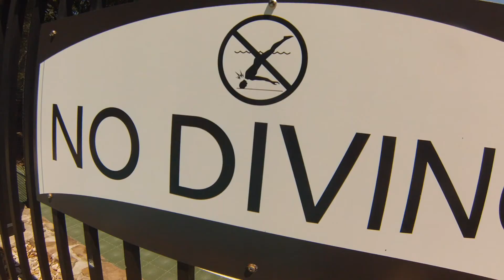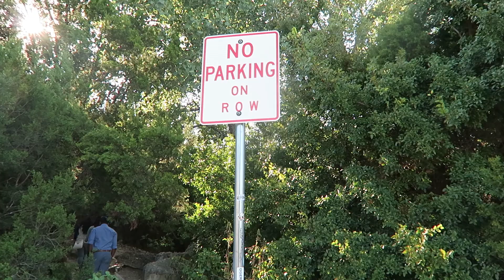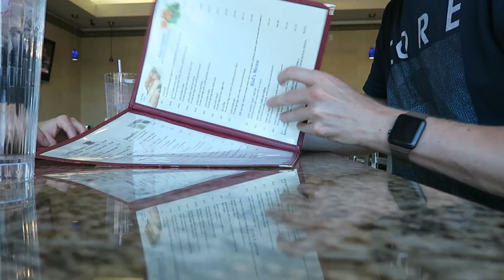360 Bridge – VLOG – #7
A day at the pool and house party @ Jule's.